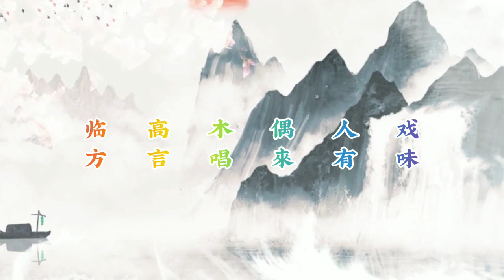海南放歌 作者龙春雷 海南话朗读沧海一粟